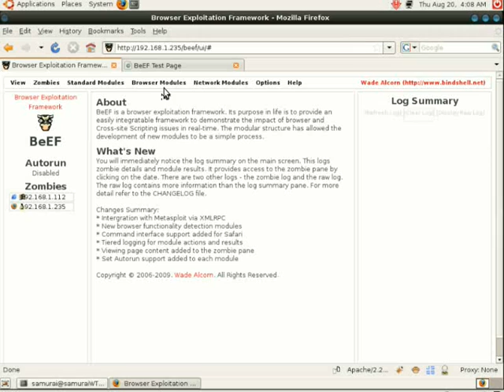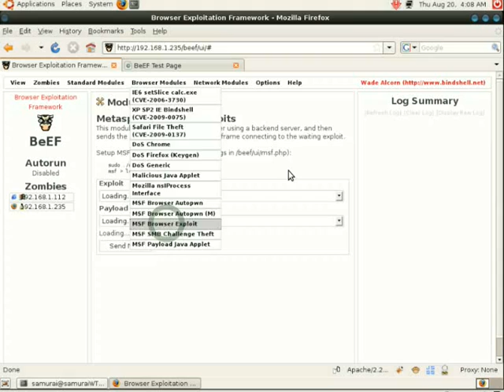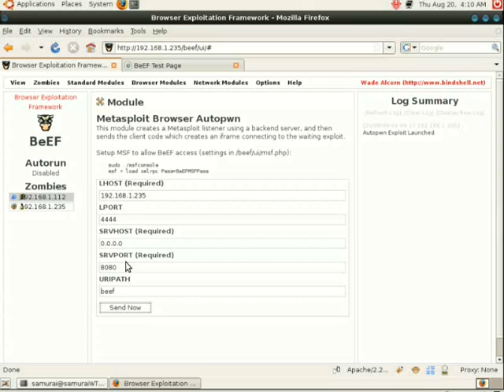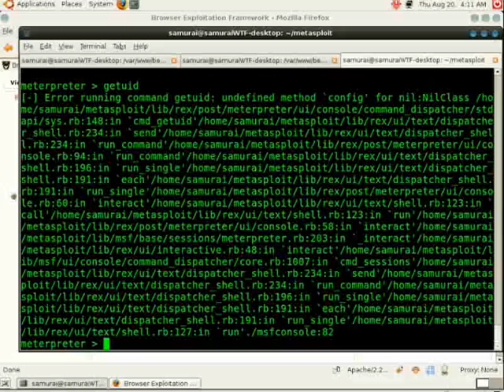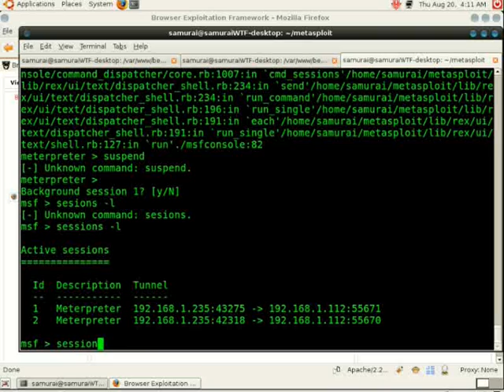Metasploit's AutoPWN in BeEF